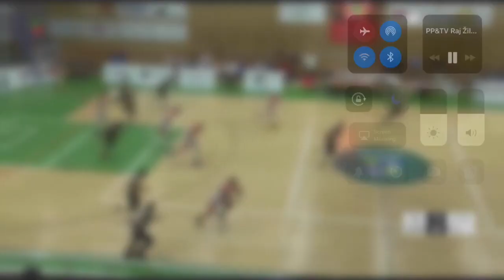Traevon Jackson Full Season Highlights 2018/19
•Traevon Jackson-- 2018/19 Highlights for PP & TV Raj Zilina of the Slovak Basketball League (SBL)